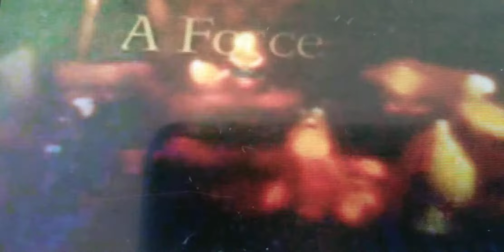Conker's bad fur day trailer 2017 looney tunes duck dodgers n64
2016 rareware